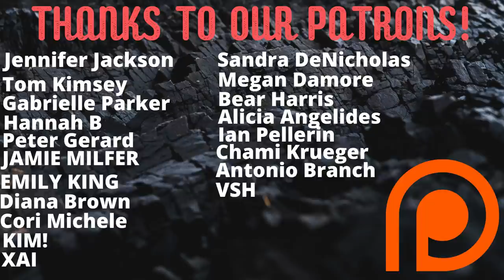Mercy Murder in the Desert - The Puzzling Story of David Coughlin and Raffi Kodikian - True Crime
Today, we bring you the fascinating true crime story of David Coughlin and Raffi Kodikian. The 2 young men went to the Carlsbad Caverns National Park, but 2 young men did not come out. what exactly happened in the desert during the days the men were lost?

We're a true crime channel that started as a podcast, and now mainly focuses on YouTube. We cover serial killers, murderers, and all around general psychopaths. We also want to cover more cult, and obscure stuff as well. We don't do ASMR ;)